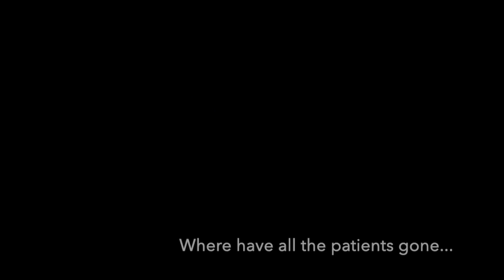COVID-19 in Sweden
Doctors Arin Malkomian, Rani Toll, and Dan Wilhelms share their perspective on the COVID-19 pandemic. Learn how Sweden's response to COVID-19 has been unique.